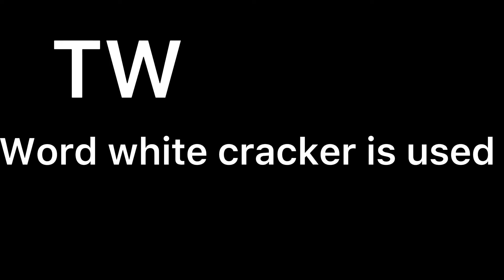I don’t even care-meme-